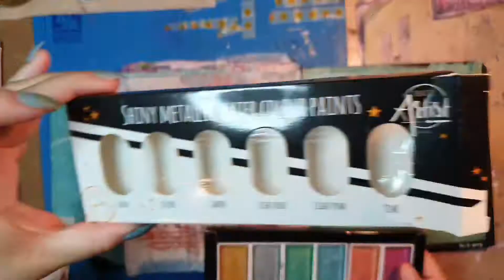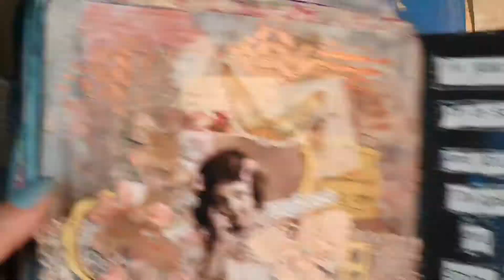Artjournal page vintage look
Mixed media art journal page
I used stuff from Syta that I won in a Facebook group.
And stuff i got from Lyke in an card swap in an other group.

Als je niks wil missen druk dan op de abboneren knop.

Gel medium
Woorden frames
Hobby flora skeleton leaves
Empheria
Tim Holtz distress markers
Ecoline brush pen
Gesso
Watercolor paper 300G
Whashi tape
Nuvo Embellishment mousse Persian red
Nuvo embellishment mousse Burnished Bronze